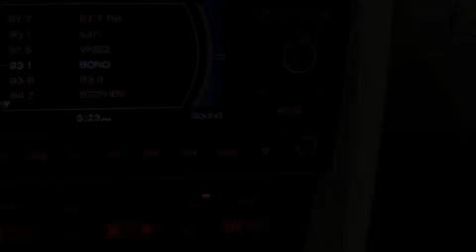Used 2007 Audi A4 Chicago IL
Year: 2007
 Make: Audi
 Model: A4
 Engine: 3.2L DOHC FSI 24-valve V6 engine
 Trans.: Automatic
 Exterior: White
 Miles: 26,410
 Interior: Other

 1111 N. Clark Street

 We are a family owned, full service store - providing parts sales, service and new & pre owned sales to our community. We are staffed by friendly, down to earth individuals who love cars and love taking care of people. We are here to help and provide you with the easiest car purchase experience.

 Preowned 2007 Audi A4 Chicago IL